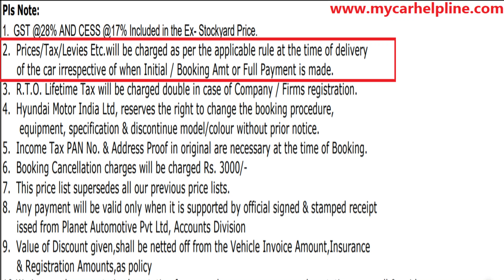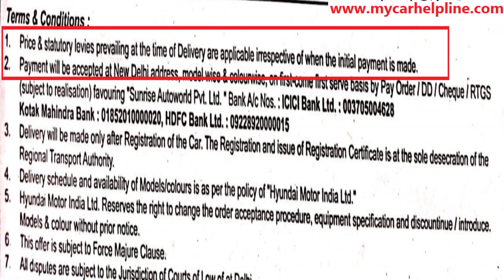CAR PRICE HIKE LOOT. Why Should a Customer Pay higher Price ?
You are expecting your Car delivery and suddenly one fine morning your Car Dealer Showroom calls you to pay several thousand more as prices are increased. What will you do with Real Life case study on problems faced during car delivery. So suppose if your dream car Kia Seltos, Hyundai Creta, Kia Sonet. Tata Harrier gets a price hike in near future by several thousands and you have already booked car, will you pay higher price